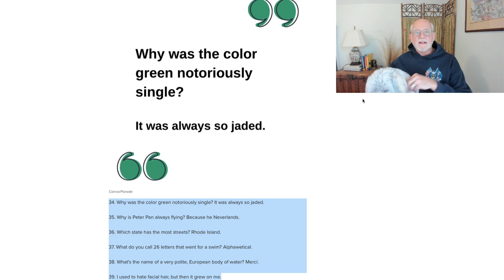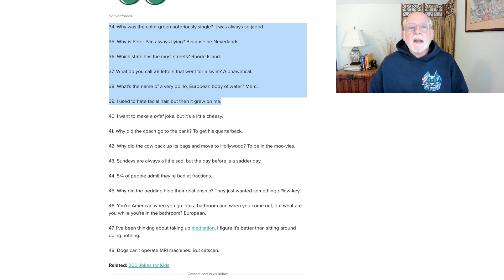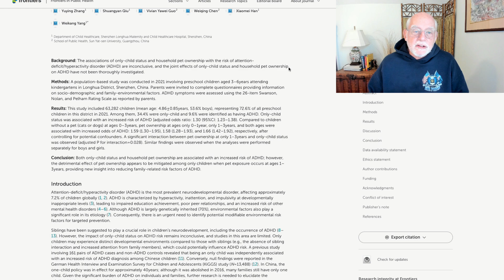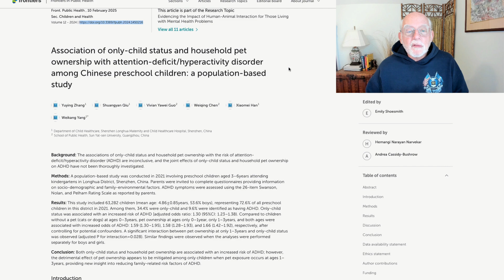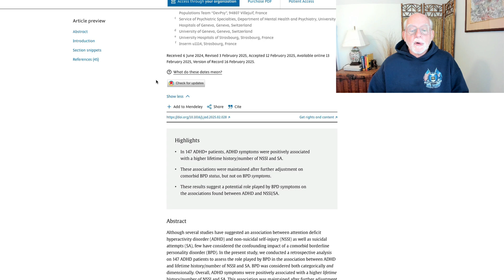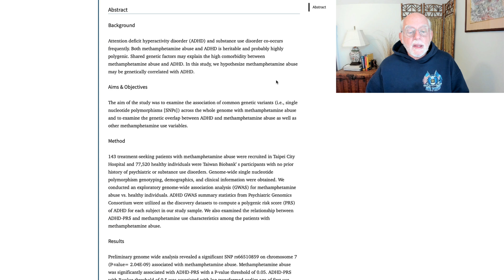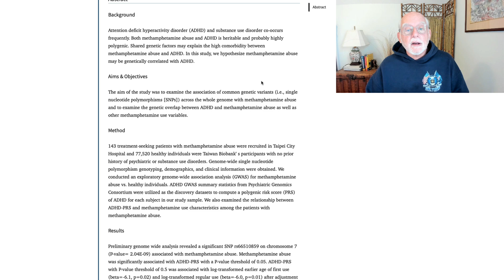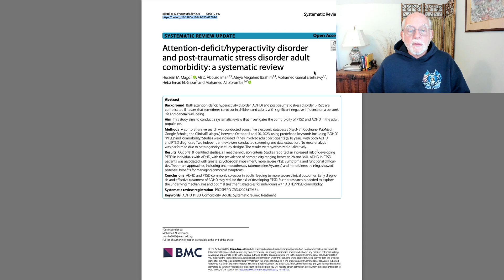ADHD Research: Pets, Self-Injury, Genetics of Meth Abuse, Comorbidity with PTSD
00:00 Introduction and Dad Jokes
02:26 Relationship of only-child status and pet ownership to risk for ADHD
05:05 Self-injury in adults with ADHD
07:00 Genes for ADHD linked to risk for methamphetamine abuse
08:56 Comorbidity of ADHD with PTSD
10:20 Conclusion

Association of only-child status and household pet ownership with attention-deficit/hyperactivity disorder among Chinese preschool children: a population-based study.  Y. Zhang et al. (2025). Frontiers in Public Health, 12, (Feb. 10, 2025).

Is adult attention deficit hyperactivity disorder associated with non-suicidal self-injury and/or suicidal behaviors? A study on the role of borderline personality disorder …
M Blay, F De Godoy, R Hasler, R Nicastro, E Pham, Journal of Affective Disorders, 2025

ASSOCIATIONS BETWEEN GENETIC LIABILITY TO ATTENTION DEFICIT HYPERACTIVITY DISORDER AND METHAMPHETAMINE ABUSE
A Chung, YF Lin, MC Huang - International Journal of Neuropsychopharmacology, 2025
 doi: 10.1093/ijnp/pyae059.158

 Attention-deficit/hyperactivity disorder and post-traumatic stress disorder adult comorbidity: a systematic review
HE EL-Gazar, MA Zoromba – Systematic Reviews, 2025